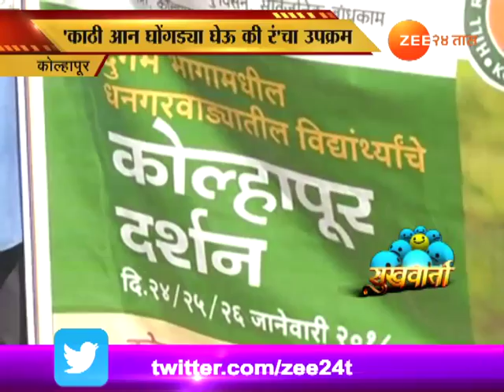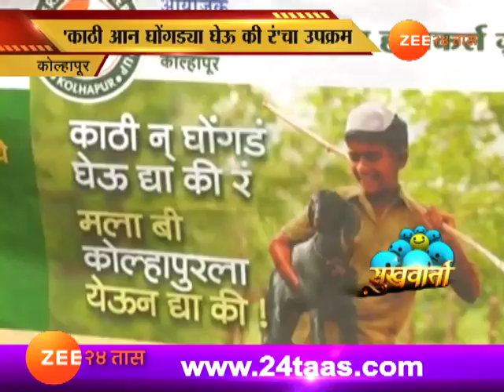Sukhwarta | Kolhapur | What Is Picnic